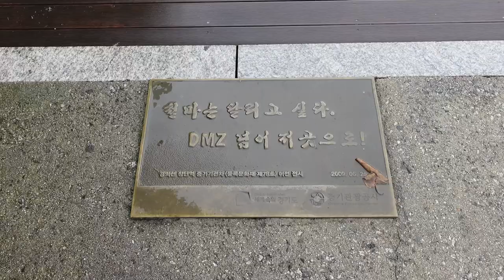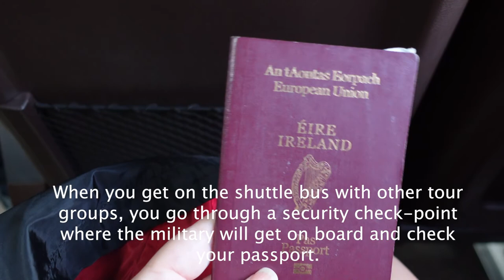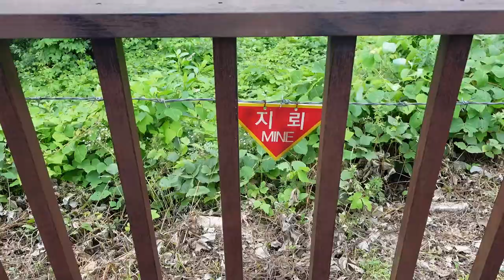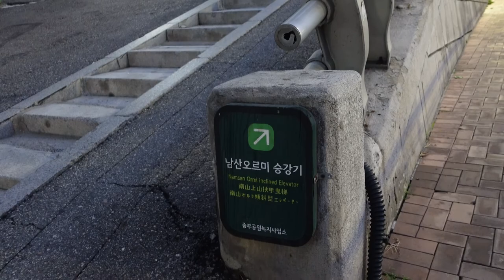Korea Vlog 🇰🇷 DMZ Tour from Seoul | What to Expect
We took a day trip to the DMZ from Seoul, South Korea to see North Korea up close and learn more about the history between North and South. It was honestly one of the best tours we have done while in Asia and we learned a lot!
Before this video, we spent a day in Itaewon, and that video was supposed to be posted first, on the day we learned of the tragedy that took place on Halloween. We won't be posting that video, which is why the end of this vlog is a bit disjointed.

This video was recorded in August 2022.

Hi! We're Aoife and Meadhbh, and we're sisters from Ireland. After deciding to take a career break, we moved to Spain where we travelled from Barcelona to Marbella, before finally getting on a one-way flight to Bangkok. We're currently hoping to continue travelling full time throughout 2022, starting in South East Asia!